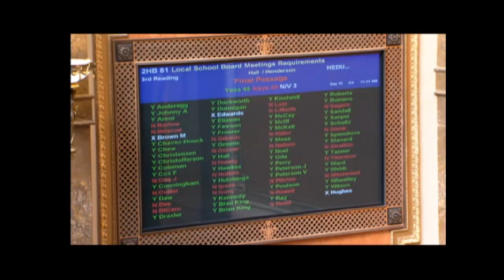HB 81 School Board Amendment Passes Out of the House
Salt Lake City School District having meetings outside of its geographical boundries